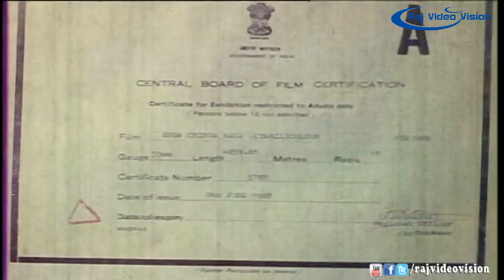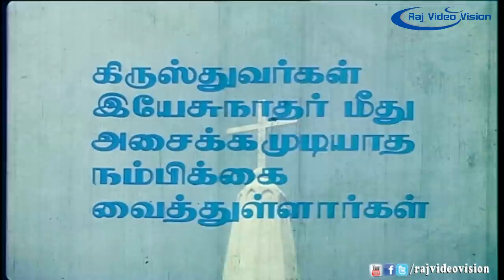Enga Chinna Rasa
Produced by : S. A. Rajkannu

Written by : K. Bhagyaraj

Starring :   K. Bhagyaraj,Radha

Cinematography : K. Rajpreeth

Editing by : T. Thirunavukarasu

Studio : Sree Amman Creations

Release date(s) : 17 June 1987